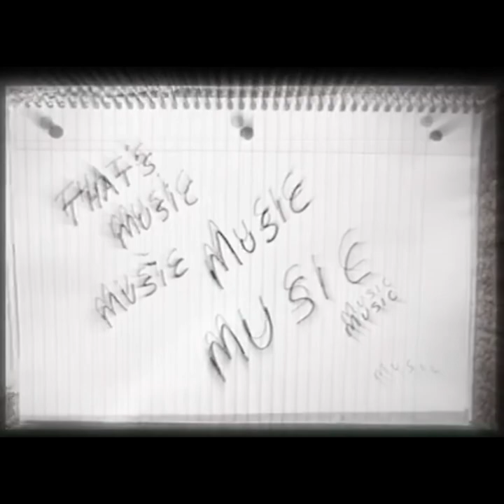Void x Ekim - Malt Liquor Twinz - That's Music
Malt Liquor Twinz (Void & Ekim) That's Music Re-upload

12/01/2008

Void Productionz